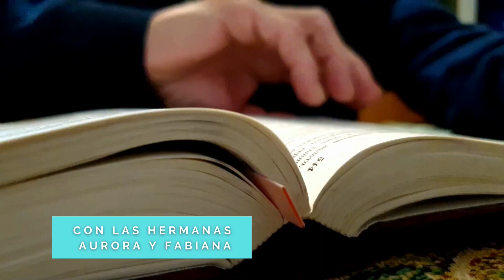Carta aTito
Este fragmento de la carta a Tito es un canto de esperanza, es un descanso para toda la humanidad, y a la vez una llamada a la humildad y un motivo para dar gracias a Dios y alabar su gloria.